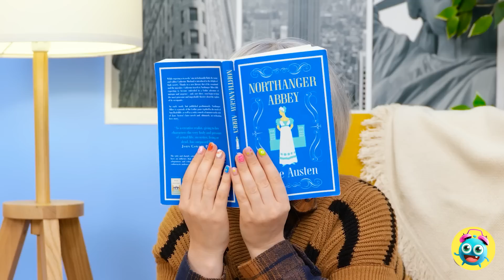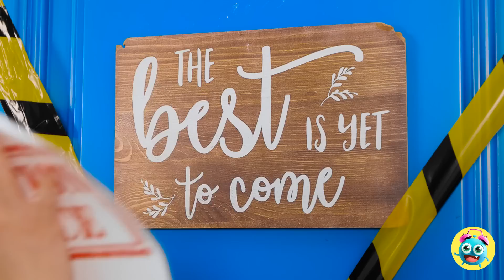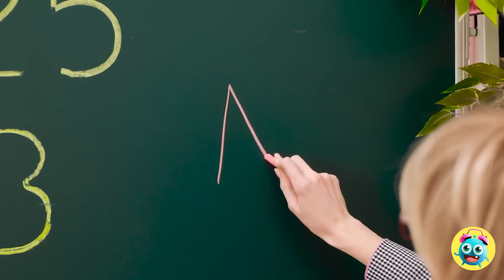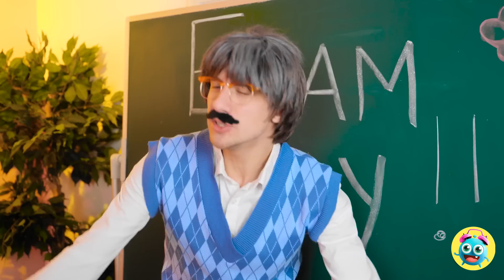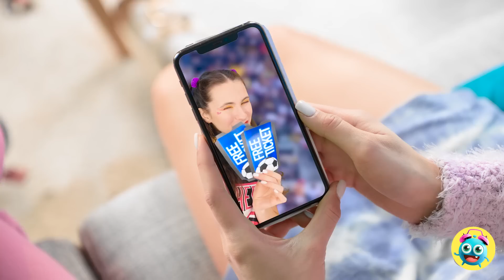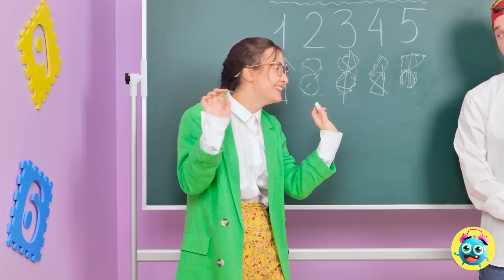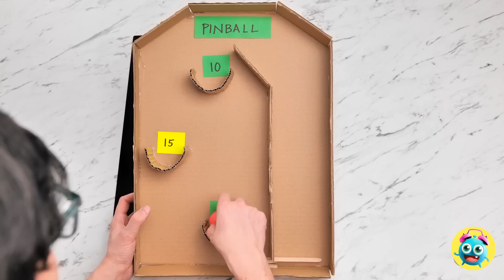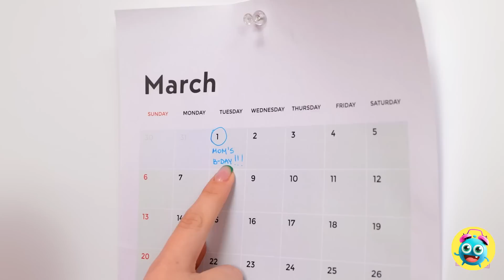🗂️ FROM POOR TO RICH LIFE 💸 Cardboard Crafts For Student 💰 DIY Ideas By Yay Time!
🌟 Calling all crafters and DIY lovers! 🌟 "Yay Time!" is back with the most trending episode that will set your creativity on fire! Join us on an epic journey filled with mind-blowing cardboard crafts, genius hacks, and the ultimate DIY for school! 📦✂️🏫

Say goodbye to school stress with our genius hacks and DIY solutions! From organizing your study space to creating unique school supplies, we've got you covered for the best school year ever! 💡📚